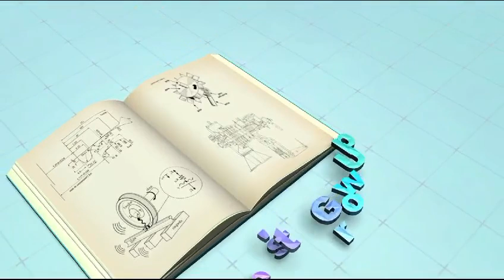Kanchanjunga Express Train Accident Explained 3D Animation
kanchanjunga express train accident rangapani train accident after coromondal express northeast express train accident agartala to sealdha train accident kanchanjangha express accident news railway safety 3d learning video
railway news train journey sealdah to agartala live update kanchanjangha express